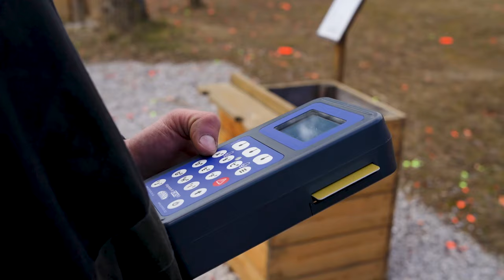Schießzentrum Steyr Arms - Schießen auf 300 m und vieles mehr (barrierefrei!)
Heute verbringen wir (Josef Polt, Mattäus Brunner, Alexander Riegler und Alexander Geist) einen tollen Tag im STEYR ARMS Jagd- & Schießzentrum.
Mit dem STEYR ARMS Jagd & Schießzentrum in Wiener Neustadt verfügt STEYR ARMS über eine der modernsten und größten Schießanlagen nach internationalen Maßstäben (Flinte, Kugel, Faustfeuerwaffe, Kleinkaliber). Neben dem Schießplatz findet sich auch eine Büchsenmacherwerkstatt, eine Schießschule und ein Restaurant. Das gesamte Gelände ist barrierefrei und somit auch für Rollstuhlfahrer geeignet!

Dieser Kanal bietet DIR informative Videos rund ums Angeln & Jagen. In puncto Angeln liegt unser Fokus auf Karpfen, Wels/Waller, Zander und Fliegenfischen. Die jagdlichen Themen drehen sich speziell um die Schwarzwildjagd, Fuchsjagd, Krähenjagd, Blattjagd, sowie Treibjagd und Drückjagd. Zur Abwechslung gibt's auch immer wieder mal einen Film zu abenteuerlichen Reisen rund um die Welt, Videos zum Thema Outdoor Küche, unboxing videos und saisonale Livestreams vom Po aus meinem Angelcamp, der Waller-Welt 2.0 :-)